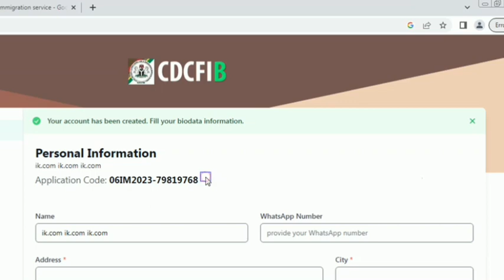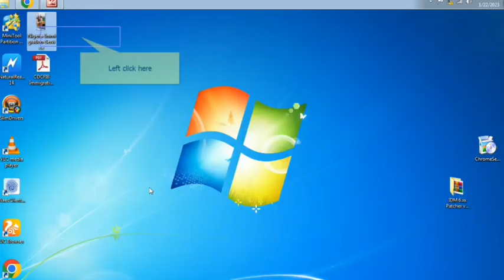How to Apply | Nigeria Immigration Service Recruitment 2023/2024 | NIS Application Form Portal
Nigeria Immigration Service recruitment 2023 portal is currently open for online application. The NIS recruitment form can be accessed via the Nigeria Immigration Service recruitment website.

The Nigeria Immigration Service 2023 recruitment exercise has commenced and you can be among the recruited persons if you have all the necessary credentials.

The Nigeria Immigration Service has announced its 2023 recruitment exercise. Applications are hereby invited from eligible Nigerians for commission into the Nigeria Immigration Service. The application is open to all civilians.

The online registration exercise for the Nigeria Immigration Service recruitment starts on Monday, January 16, 2023, and closes on January 30, 2023. All Applications are expected to be completed and submitted within two (2) weeks from the date of this publication.
NIS Recruitment 2023
In this article, we will reveal all you need to know about the starting and NIS recruitment closing date. We have provided detailed information and guidelines that will assist you in your application process.

Nigeria Immigration Recruitment Form Portal 2023
We wish to inform the general public that the Nigeria Immigration recruitment portal 2023 is currently open for application. The Nigeria Immigration Service invites interested and qualified persons who wish to build and advance their careers at the Nigeria Immigration Service to submit an application.

The Nigeria Immigration Service recruitment form 2023 can be accessed via the official recruitment portal. Interested applicants are advised to apply for the recruitment only through the official NIS registration portal.

Job vacancies at the Nigeria Immigration Service are for degree and non-degree holders. All you need to apply is an active email account and your phone number alongside relevant qualifications.

We will show you everything you need to know about the recruitment process and how to apply and fill the NIS recruitment form successfully without any hindrance.

So whether you are a degree holder or not, there are lots of opportunities to join the Nigeria Immigration Service. If you are interested in the ongoing 2023 Nigeria Immigration recruitment, then this is the time to take action.

But before submitting an application, there are certain requirements you must meet to prove you are fit and ready to be put through the NIS screening exercise thereby increasing your chances of being recruited. Below are the requirements. Note that job title varies and not all vacant positions require having a degree.

General Requirements for NIS Recruitment 2023/2024
Take note of the following requirements;

Applicant must be a Nigerian Citizen
Strong team spirit and excellent analytical skills
Free from debt and no form of financial embarrassment
Computer literacy is an added advantage
Must pass drugs test
NYSC Discharge Certificate/ Exemption letter
Candidates with bad criminal records will not be accepted
The candidate’s height must not be less than 1.65m for males and 1.60m for females.
Interested candidates must have good communication skills
Must possess a minimum of Five Credits in no more than two sittings in West African Senior School Certificate (WASSCE), National Examination Council (NECO), and General Certificate of Education (GCE). Credit in English is compulsory
Interested applicants must be of good behavior and composure
HND, B.Sc, NCE, or an OND certificate in any related field, and from a recognized University
All candidates must have a valid means of identification such as a valid driver license, National Identification Card, International passport, Voters card
Must be willing to work in a new environment
Interested applicants must be physically, mentally fit
Interested applicants must not be over 35 years
How to Apply for the Nigeria Immigration Service Recruitment 2023/2024
To apply for the ongoing NIS recruitment, follow the steps below:

Access the Jobs and Careers section on the website
Click on the available vacancies
Read and follow the instructions carefully
Register with a valid E-mail account
Provide all the necessary information
Verify all your information
Candidates are advised to print out referees and security Clarence and complete it for submission during screening. Once successful, your name will appear on the NIS shortlist and you will be contacted via your registered e-mail address and be scheduled for the next phase of the recruitment process, leading eventually to an exciting career with the agency.